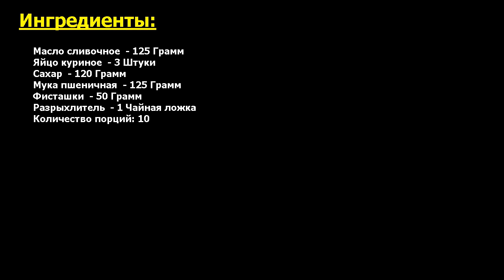Фисташковый кекс Рецепт, пошаговый, как приготовить, видеорецепт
Шедевр в меню. Для любителей кексов предлагаю простой рецепт замечательного кекса с фисташками. Нежная, воздушная и вкусная домашняя выпечка к чаю, кофе, молоку, компоту.